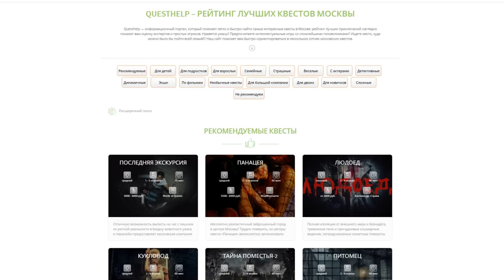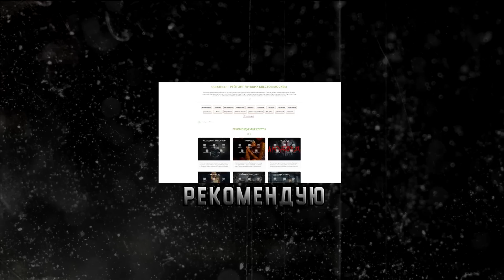Rust_Blog - ПОЧЕМУ ???